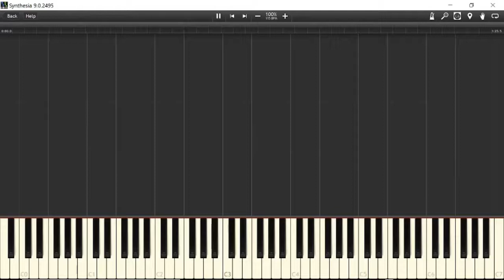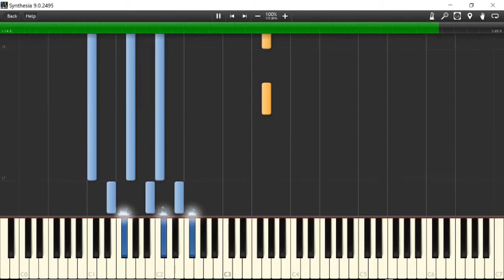Within You by David Bowie Synthesia Arranged by Piano Knight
One of my favorite tunes from the movie labyrinth by Jim Henson Staring David Bowie and Jenifer Connelly.

Song by David Bowie
released by EMI records
on Labyrinth movie soundtrack